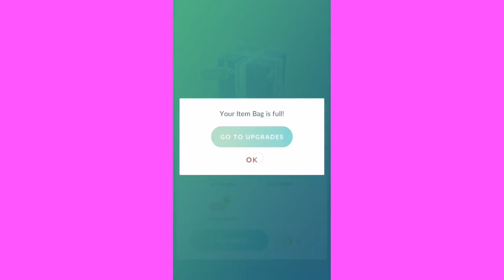TIME FOR MORE ULTRA BALLS| FREE ULTRA BALLS POKEMON GO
FROM NOW TILL 4TH MAY, REDEEM YOUR 1-COIN BUNDLE